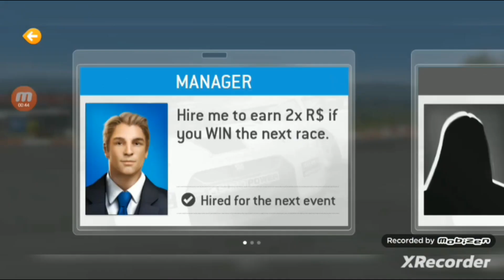GETTING 1st Place with a DOWNGRAGED CAR in Real Racing 3's IMSA GTD Exhibition [Daytona] (ep6)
I played Real Racing 3 again and I tried out the Acura NSX GT3 car and it was a bit downgraded, making me have a hard time to finish with a high place. Still, there were some parts where I got a high place.